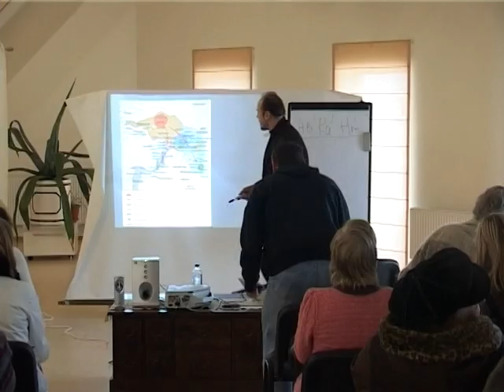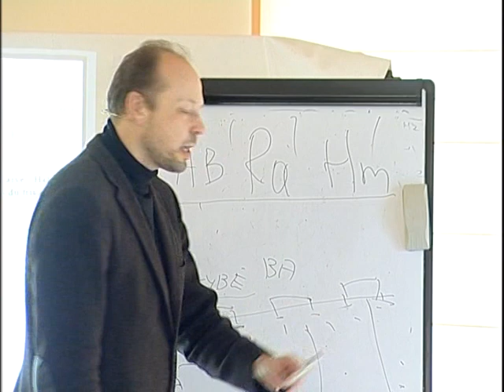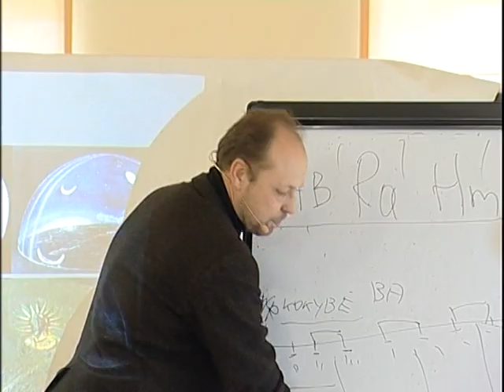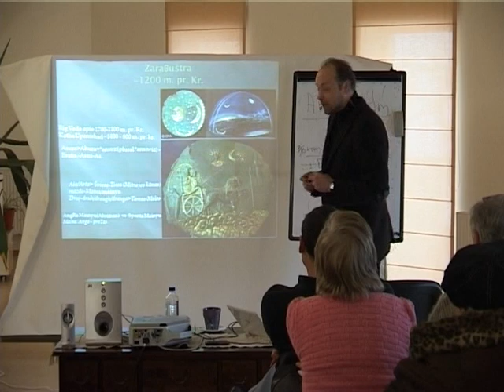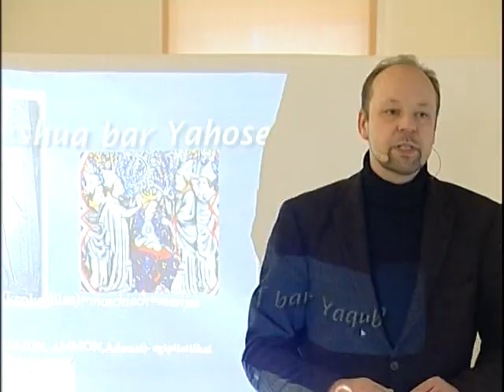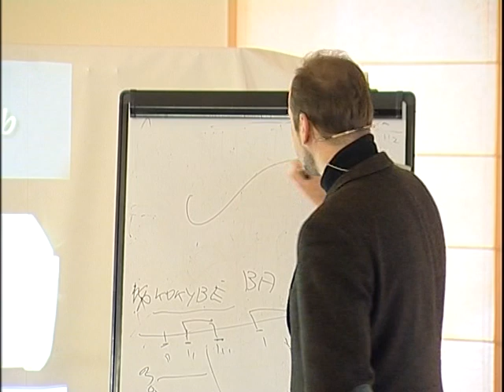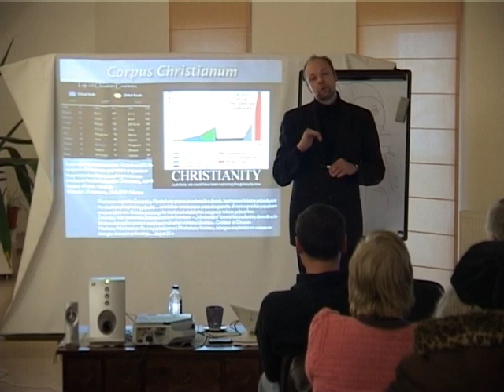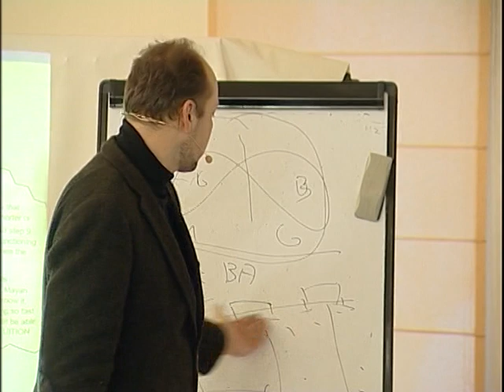Aivaras Lileika, 2010 m.; 3 pasKaita - "paSaulėŽiūra & Tamsosžiūra" 2 d. iš 2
2010 metų 4 dalių paskaitos "nuo Atomo atsiradimo iki Lietuvos" įrašas; 3 dalis:
pasakojmas apie krikščionybės kilmę bei vystymąsi nuo Šumerietiškos religijos gimties iki krikščionybės atsiradimo Sirijoje - Egipte.
3:4.
2 dalis, 2 įrašai - "Patriarchalinių pasaulėžiūrų kilmė; krikščionybė arba kabalakh" - "paSaulėŽiūra ir Tamsožiūra".

2 dalį "Europos istorija 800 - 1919 metai" bei ketvirtą paskaitos dalį "Pasaulis 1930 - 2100 metai"